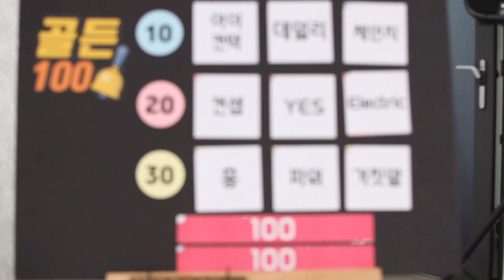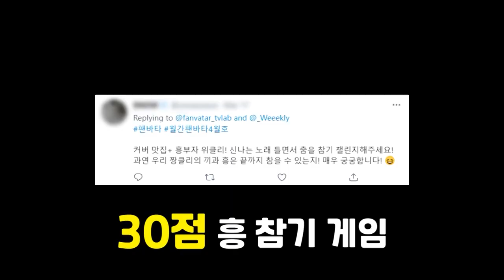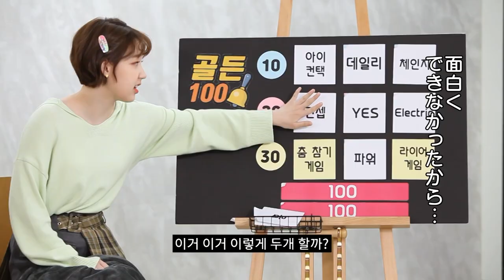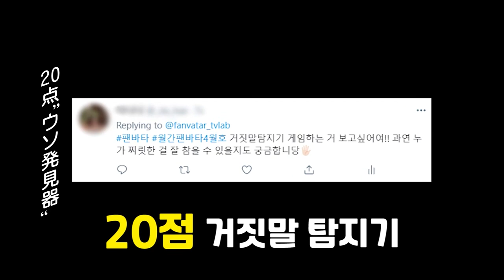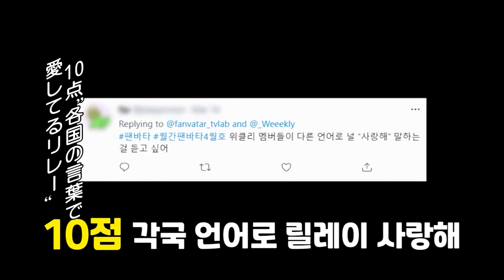(JP SUB)※視聴者も盛り上がりすぎ注意！？🤩※Weeekly編②「FANVATAR」#19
ファンからのリクエスト(°▽°)/☆
■ライヤーゲーム
■ダンス我慢ゲーム
■うそ発見器でのテスト

ウィークリーがやってみました！😘